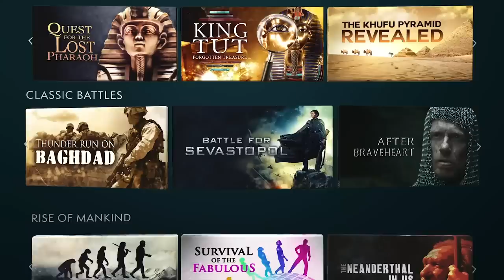Attack of the Dead Men - Russia's Zombie Army - WW1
It's an exclusive offer for our viewers! MagellanTV is a new kind of streaming service run by filmmakers with 3,000+ documentaries! Check out our personal recommendation, the series Doomsday WW1: Descent into Global Madness

In the summer of 1914, German top brass ordered a full-frontal assault on Osowiec Fortress, located in north-eastern Poland. Germany saw Russia as a significant threat to their rising power, and the Osowiec Fortress remained one of the main obstacles to their advancement into Russian territory.

Three times the Germans tried to gain control of the fortress, and three times they failed. The fourth time, though, was different.

Germany sent no less than 14 battalions of infantry, sappers, siege guns, and artillery for the last attack on the fortification. However, unlike previous assaults on the fortress, they had a new weapon that would make all the difference: chlorine gas.

The Russians only had 1,000 men defending the fort, and less than half of them were conscripted militiamen.

At four o'clock on August 4, a dark green cloud of a chlorine and bromine mixture floated towards the Russians positioned at the fort's front. When the gas combined with the water in the air and their lungs, the substance turned the chlorine into hydrochloric acid, and the Russians began to dissolve from the inside out.

Because the soldiers had either no mask or a rudimentary version of one, the comrades had little to no protection when the fumes arrived at the fort.

When the Germans triumphantly strutted over to the defense barrier and began to march towards the inner fortifications, they were met by a gruesome sight that would haunt their dreams forever.

Instead of surrendering to the assault, the agonizing Russians decided to counterattack and fight for their country until their very last breaths.

And thus ensued a terrible gory battle, where roughly 100 Russians charged at the 7,000 German soldiers with their bayonets. The Germans turned and ran away, terrified at the horde of melted-faced zombie-like men charging through the darkness and attacking mercilessly.

This is the dire tale of the brave Russian soldiers who fought for their country despite being outnumbered and experiencing unimaginable physical pain. It's also a great reminder of why chemical warfare is banned all over the world.